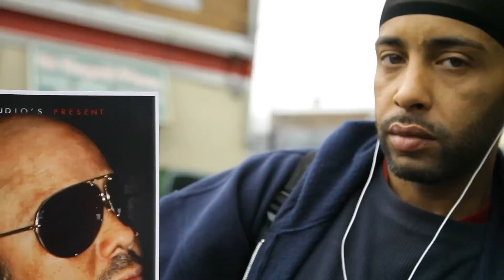PICO LEE- BEHIND DA SCENE OF "KNOCKUM OUT PICO LEE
XTVPRESENTZ
PICO LEE "KNOCKUM OUT PICO LEE" BEHIND THE SCENE CLIPS
WITH "MYSELF AS MYSELF" MUSIC BY PICO LEE